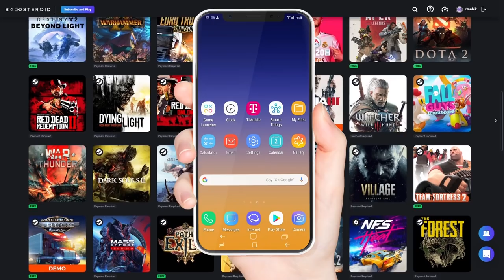Dokážu UTÉCT z VĚZENÍ jako PRVNÍ?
👉 Pokud se ti video líbilo, tak dej LIKE 👍
👉 A samozřejmě nezapomeň ODEBÍRAT MŮJ KANÁL! ✔️
👉 Podívej se i na další videa a nezapomeň mě sledovat i na instagramu a facebooku!

❓: Pokud máš na mě nějaké dotazy, tak mi napiš na moji facebookovou fanpage a nebo přímo do komentářů, kde ti můžou poradit i ostatní lidé!

😈 👿 Jestli tu jsou i nějací hateři, tak mě sledovat nemusí!